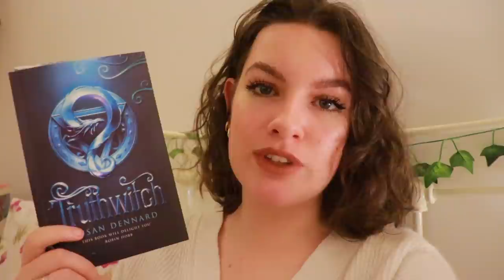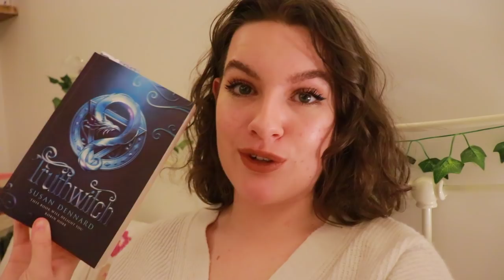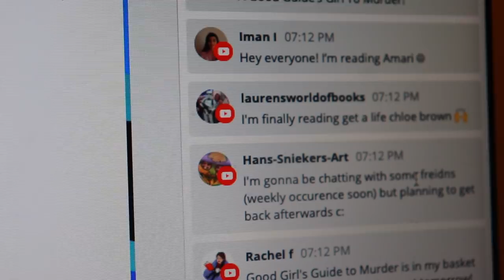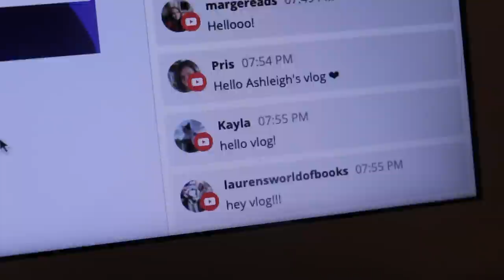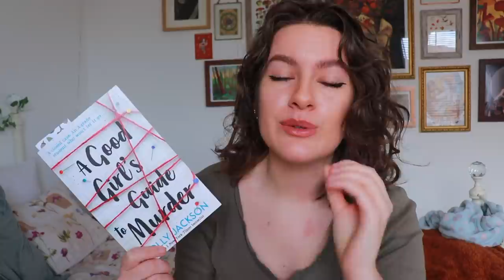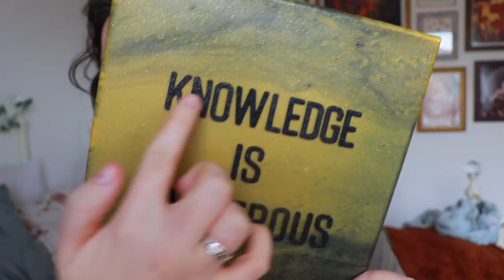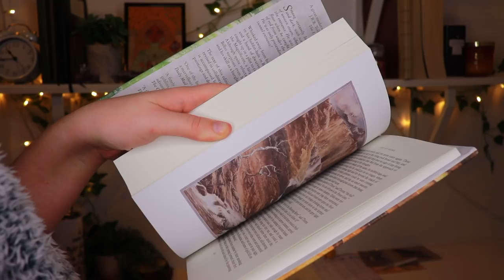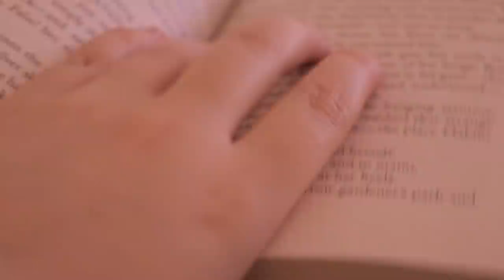Late Night Whimsies & Detouring From The TBR // Weekly Reading Vlog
Hey hey folks! It's time for another weekly reading vlog, this getting a start on reading Truthwitch and detouring from the TBR with A Good Girl's Guide to Murder!